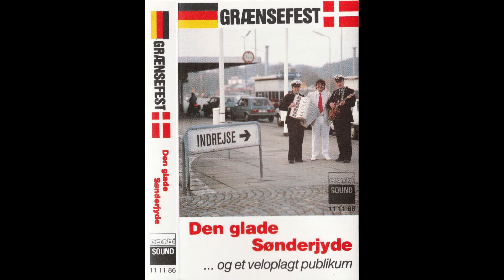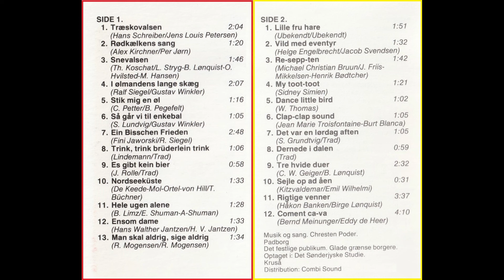Den Glade Sønderjyde - Ein Bisschen Frieden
Kunstner: Den Glade Sønderjyde
Album: Grænsefest